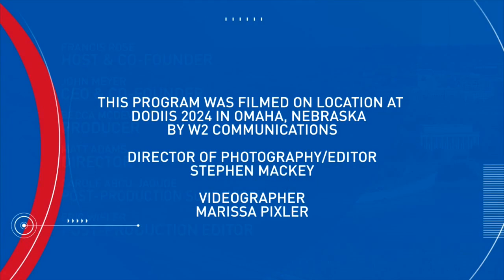FGT - 11/17/24 - DIA's Secure Future | Evolving Threat Landscape | Intelligence Integration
Doug Cossa, CIO at the Defense Intelligence Agency, details the modernization of secure communication networks, like the Joint Worldwide Intelligence Communications System (JWICS), emphasizing international interoperability and a skilled, inclusive workforce. Jared Shepard, President and CEO of Hypori, discusses AI’s dual role in defense and cyber threats, highlighting the need for industry-government collaboration to secure data and protect intellectual property. Brig. Gen. Melissa Stone, Director of Intelligence (J-2) at U.S. Cyber Command, emphasizes embedding intelligence into operations and strengthening partnerships and recruitment to navigate a complex cyber threat landscape.